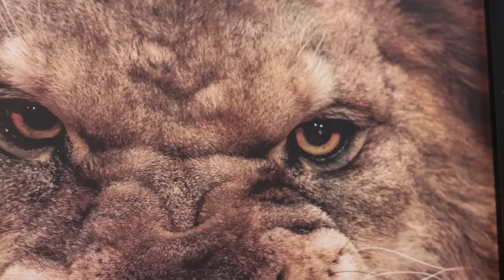Stay Hungry - Motivation